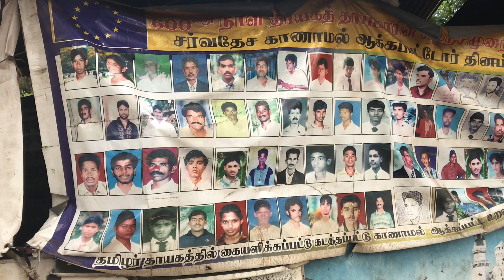வல்லரசுகளின் புவிசார் அரசியல் போட்டி தமிழர்களுக்கு நன்மை பயக்குமா?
Professor S. I. Keethaponcalan , Former Chair of the Conflict Analysis and Dispute Resolution Department at Salisbury University, Maryland, candidly answers to the questions on geopolitical competition in Sri Lanka, UNHRC process, US 2020 elections.